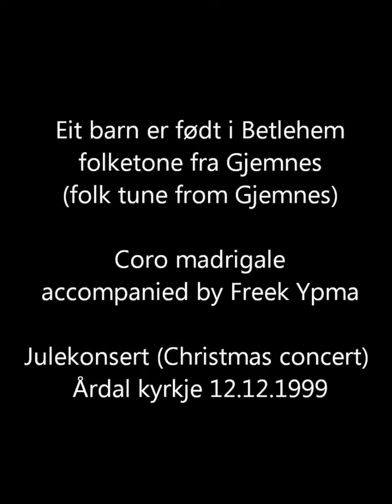Julekonsert i Årdal kyrkje 12.12.1999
Coro madrigale synger Pastores a Belém og Eit barn er født i Betlehem